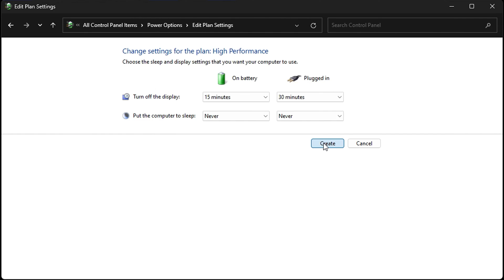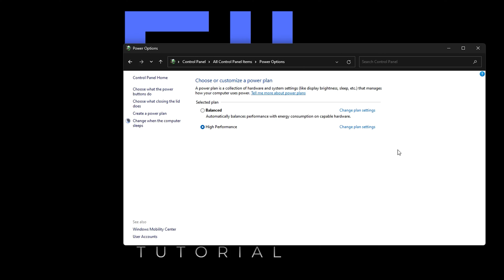How To Add High Performance Power Plan In Windows 11 | How To Enable Missing High Performance Plan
How To Add High Performance Power Plan In Windows 11 | How To Enable Missing High Performance Plan to give an extra boost to high-power systems (think workstations and servers) by optimizing the High-Performance power plan. It’s geared toward reducing or eliminating micro-latencies associated with fine-grained power management techniques.

Steps:
Open CMD in admin mode and run the command below:
High-Performance:
powercfg /s SCHEME_MIN
powercfg -duplicatescheme 8c5e7fda-e8bf-4a96-9a85-a6e23a8c635c